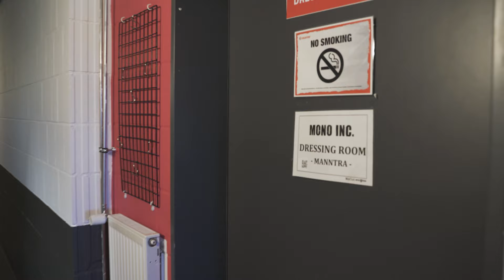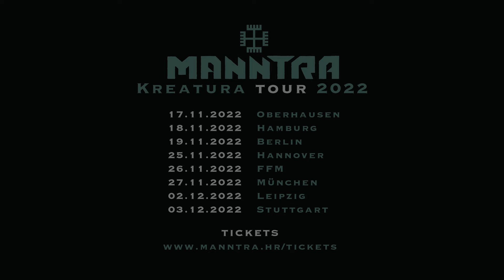MANNTRA VLOG Episode 7 - Wiesbaden (Live)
Manntra vlog
12. May 2022. - DE - Wiesbaden - Schlachthof